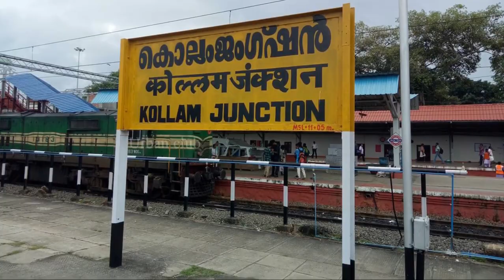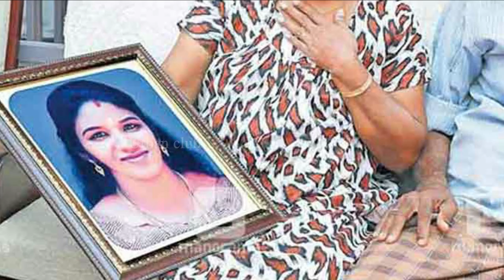உலகில் முதல்முறையாக கேரளாவில் நடந்த விநோதம் | Urban Club | Tamil News